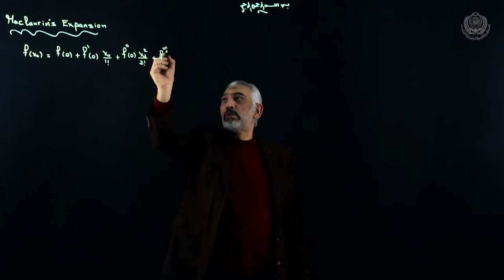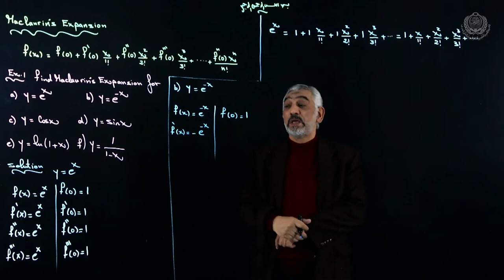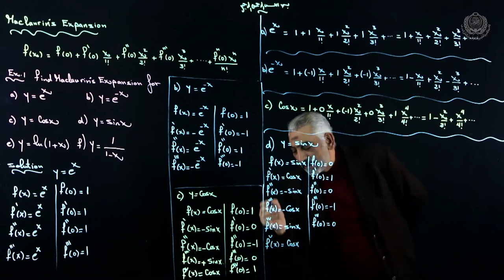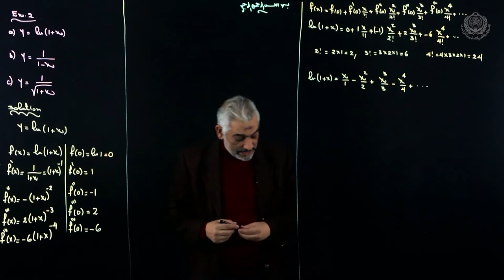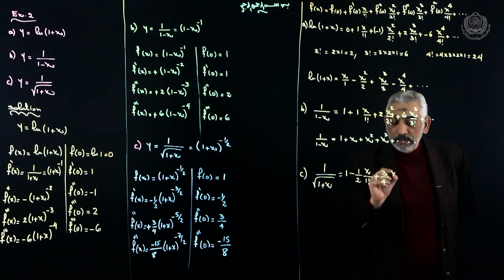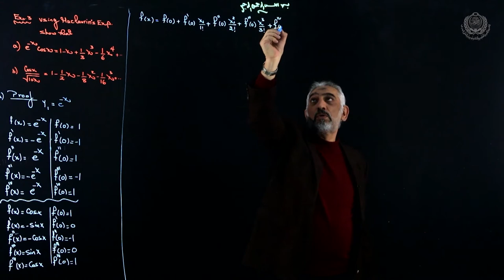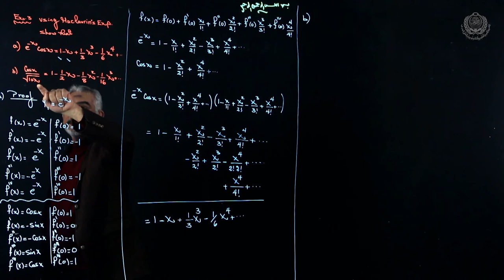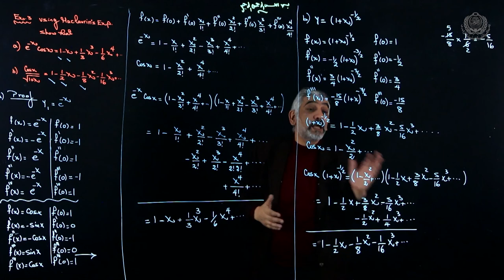BA123 - Lecture 11: Maclaurin's Expansions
Course: Mathematics I - Differentiation
Instructor: Prof. Nasser El-Maghraby
AAST Course Code: BA123

Institute of Basic and Applied Science
College of Engineering and Technology, Alexandria
Arab Academy for Science, Technology & Maritime Transport - AASTMT

Recorded @ Lightboard Studio - Multimedia Center
Video Produced by Multimedia Center
Communications & Information Technology Affairs
AASTMT